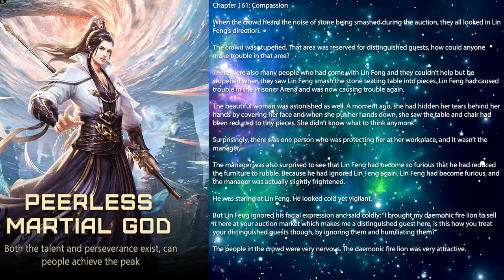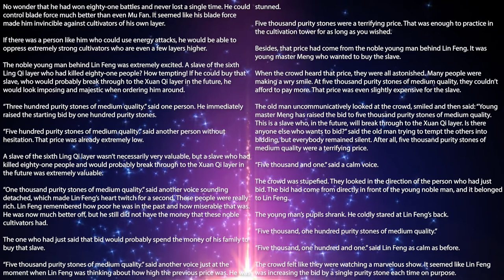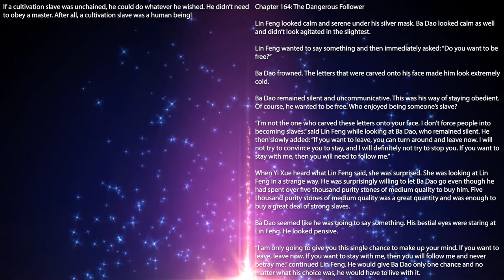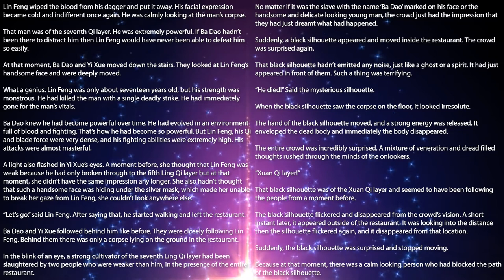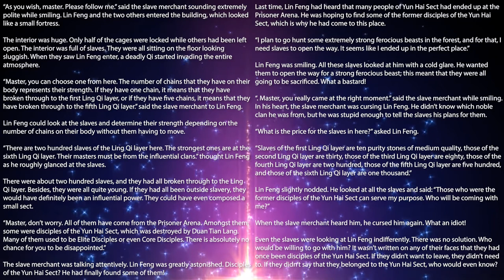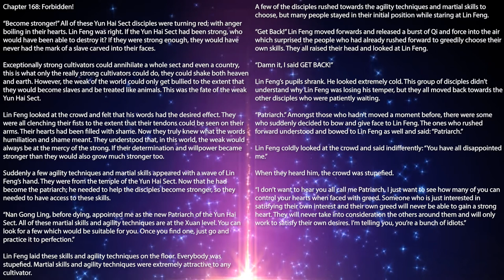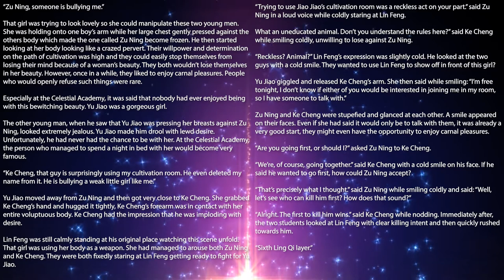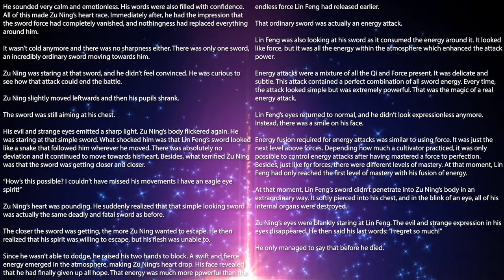Peerless Martial God: Chapter 161-170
Chapter 161: Compassion
Chapter 162: Ba Dao 10:49
Chapter 163: Horrifying Price! 21:28
Chapter 164: The Dangerous Follower 32:27
Chapter 165: Frozen to Death 44:29
Chapter 166: Slave Exchange 55:07
Chapter 167: Inspiration 1:05:17
Chapter 168: Forbidden! 1:16:19
Chapter 169: Who Kills? 1:28:20
Chapter 170: Sword Awakening 1:41:32

Synopsis:
The novel is about a universe where strength is law, where the main character, Lin Feng, transmigrated to. Lin Feng is diligent and hard-working back on Earth. He Studied hard, did his best to make his family proud and not get into trouble, but when he saw a girl being taken advantage of, he had to intervene. He had been tricked, sentenced to 10 years in jail and framed for a crime he never committed, all was lost. If his life was over, he would take those who ruined his life with him…

Suddenly he opens his eyes again. He is not dead, but alive in the body of the Lin Feng of a different world.

AUTHOR:
A little background about the Author, Jing Wuhen, Jing Wuhen is an online novelist. His work has been at the top of the leader board for a very long time, although he is as famous as other outstanding novelist. Super popularity and praise add a lot of value to his work.  has ups and downs plots, which are really exciting. Both the plots and writing of this novel are remarkable.

*Audiobook and editing are generated by my channel.
**Minor edits to translated contents for smoother listening.